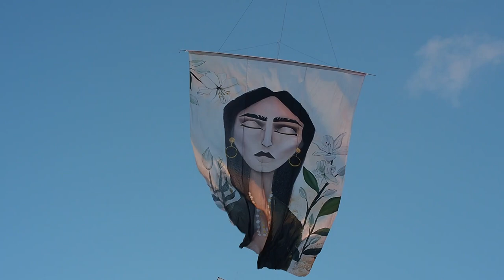Aitvarų-vėliavų kūrybos pleneras Babtyno dvare. 3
2022 spalio 6 d.
Babtyno dvaras, Kauno rajonas, Lietuva